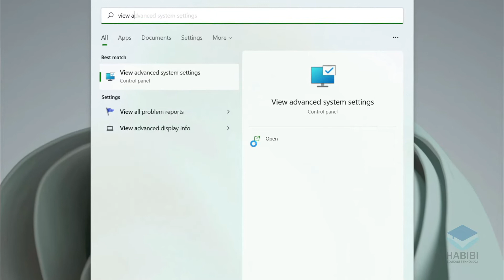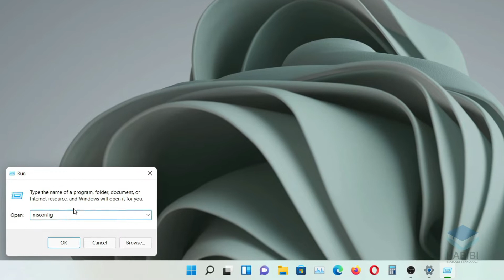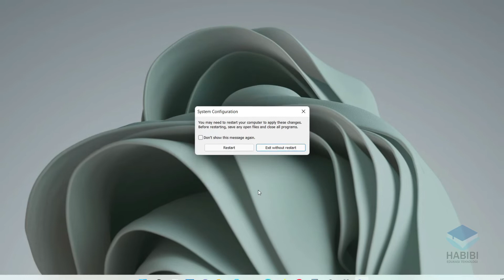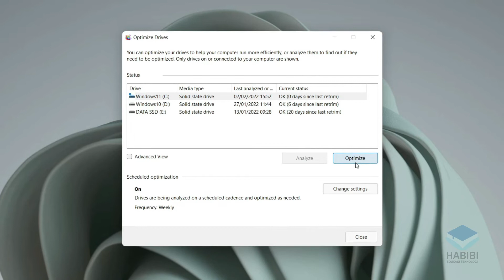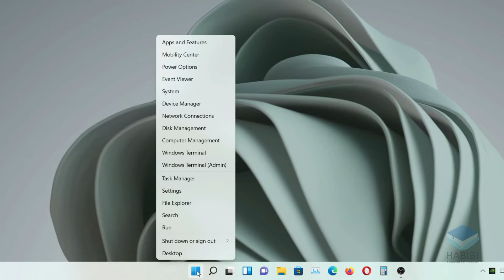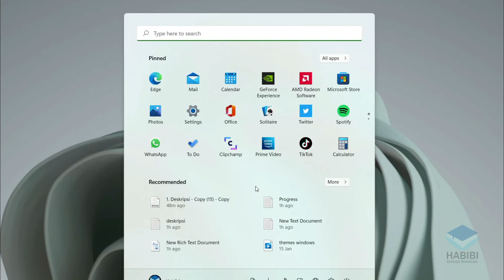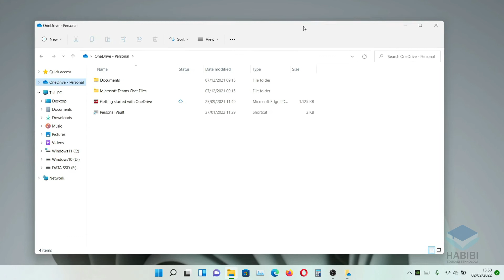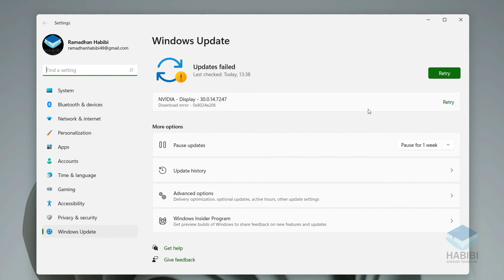12 Tips Mempercepat Performa Windows 11 Agar Tidak Lelet | Terbaru 2022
selamat datang kembali dichannel Habibi edukasi teknologi, kali ini saya akan memberikan tips mempercepat dan meningkatkan peforma windows 11 terbaru agar tidak lemot, hal ini sering terjadi karena kelupaan dan sangat jarang yang memperhatikan hal ini, silahkan dilihat pada video ini untuk selengkapnya .

Record : iPhone Xr| Redmi Note 9 | Sony A5100
Editing Video : Wondershare Filmora9
Editing Thumbnail : Adobe Photoshop CC 2017